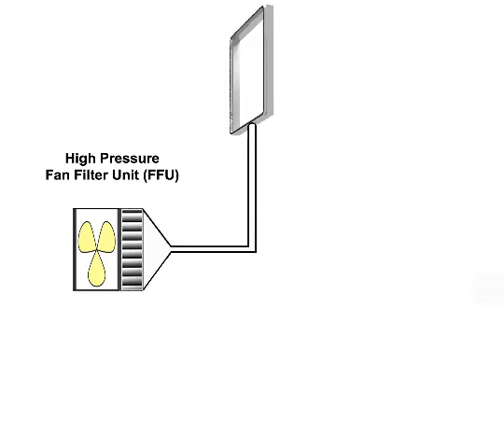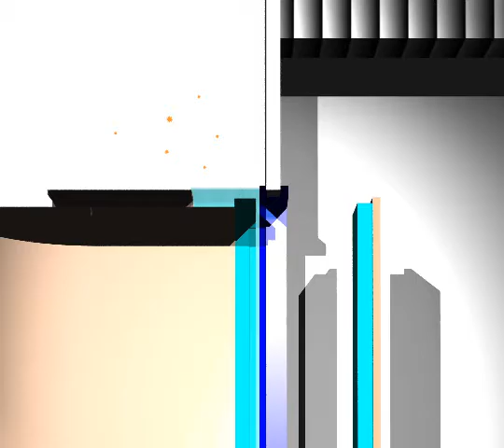Clean Air Curtain animation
Ray Tracing in POV-Ray, done forgot what I used to animate...